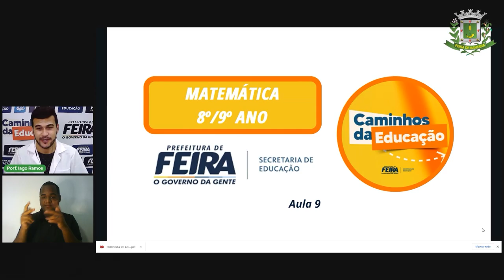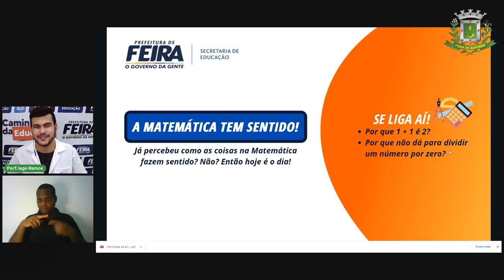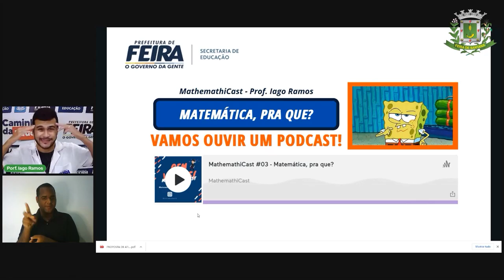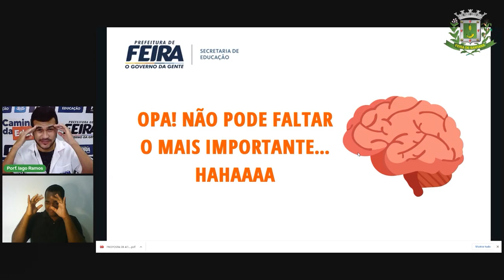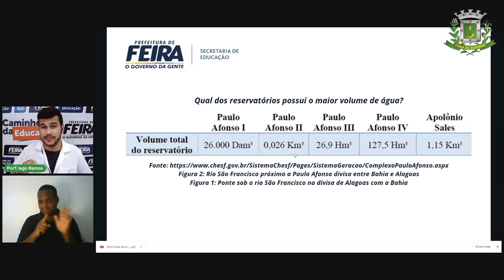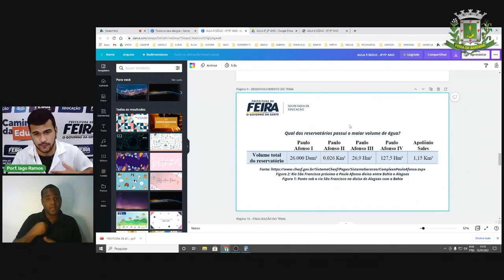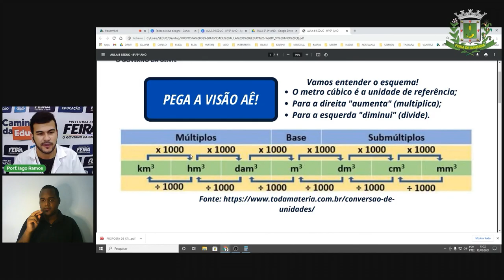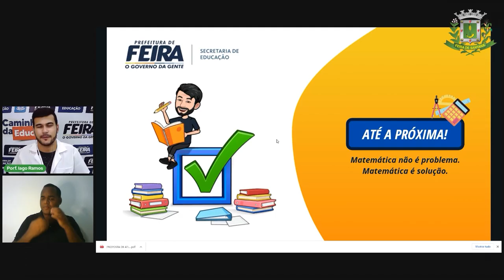8º e 9ºANO Aula 9 Matemática Transformação de unidade de volume Prof Iago Ramos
Aula 9 8º e 9ºANO Matemática Transformação de unidade de volume Prof Iago Ramos